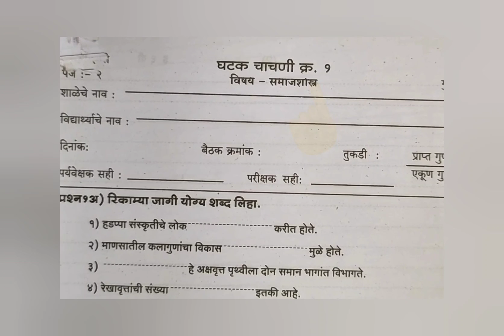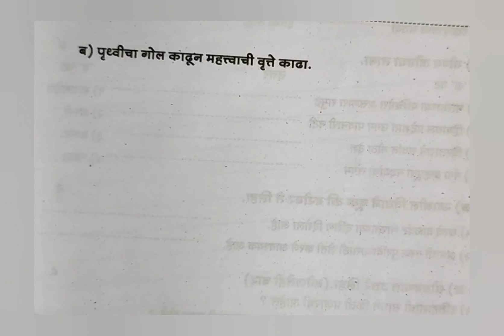सहावी इतिहास प्रथम घटक चाचणी पेपर 2022 sahavi itihas pratham ghatak chachani pepar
in thise channel we have upload class 5th to class 10th all subject questions pepar each subject have 5 set's of questions pepar

    in thise video we are discussing eyyta sahavi pratham ghatak chachani pepar set 2

 pratham ghatak chachani pepar eyyta sahavi
sahavi pratham ghatak chachani pepar itihas
sahavi pratham chacahani pepar
chachni pahili eyyta sahavi
sahavi pratham ghatak chachani pepar
eyyta navavi sahavi pratham ghatak chachani pepar
class six itihas First unit test pepar
First unit test pepar eyyta sahavi itihas

 प्रथम घटक चाचणी पेपर इयत्ता सहावी
सहावी इतिहास प्रथम घटक चाचणी पेपर
इतिहास पेपर इयत्ता सहावी

सहावी चाचणी 1 पेपर इतिहास